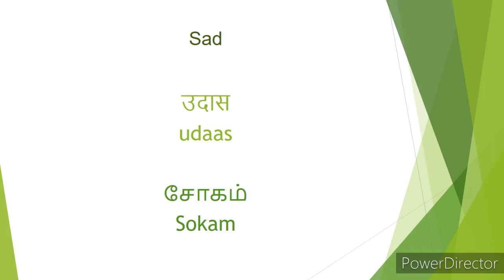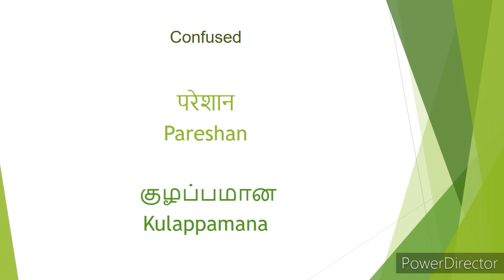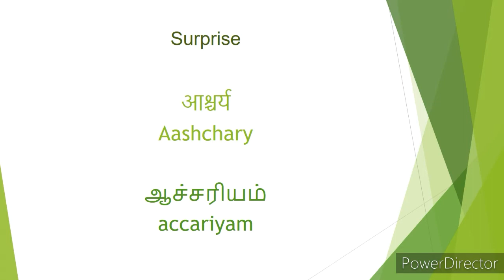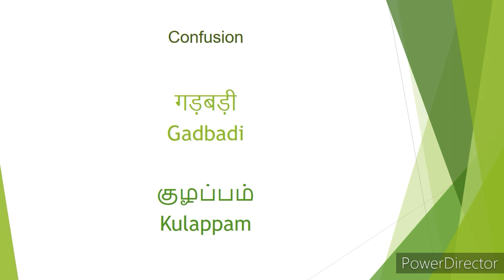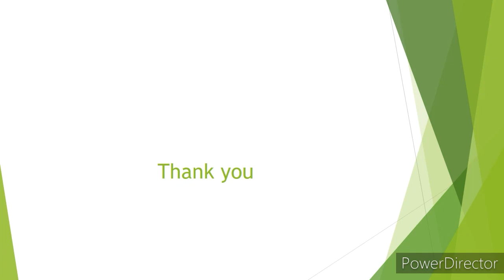Learn Hindi from Tamil (words-emotions names in Hindi)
This video represents learn Hindi from Tamil using English. here taught words-emotions names in Hindi from Tamil using English. it may helpful for beginners.

accessories names in Hindi from Tamil using English.

sentences talk to kids at home